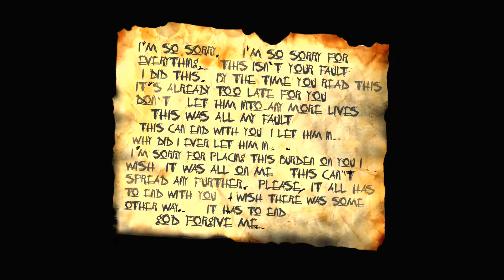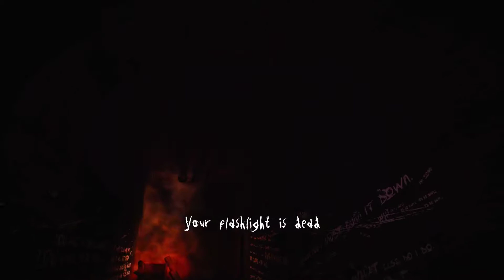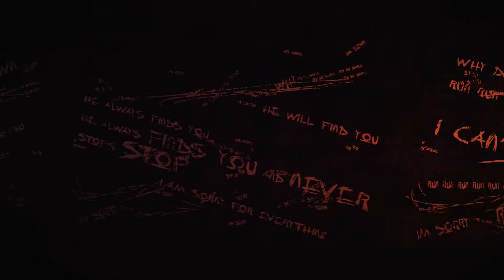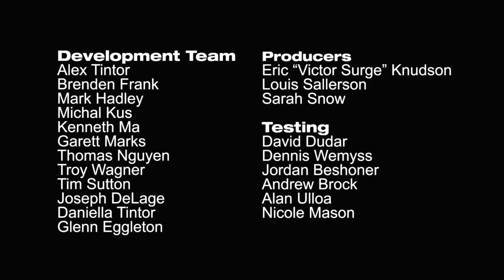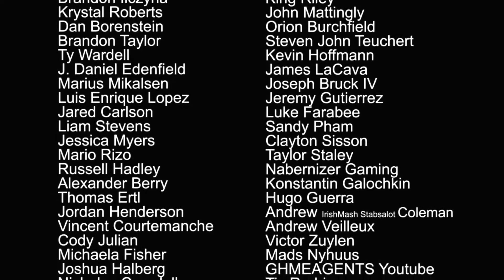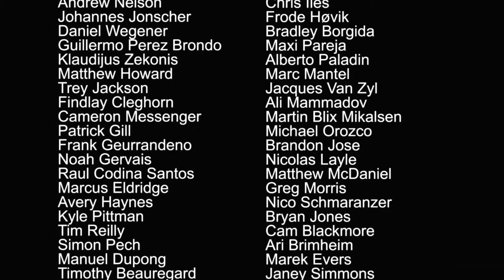Slender The Arrival: Finale - AdventskaSlender Türchen #16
Im gleichnamigen Level "The Arrival" kommt Laurens Suche nach Kate, Charlie und CR zu ihrem Ende!